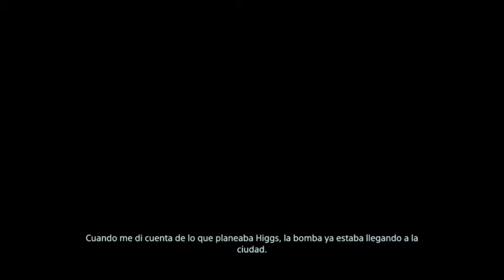DEATH STRANDING Capitulo 13